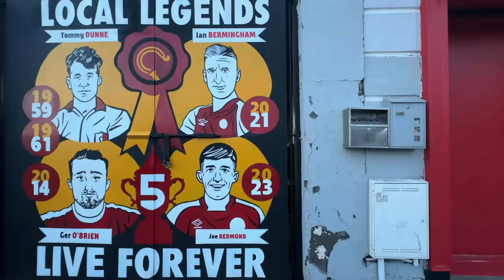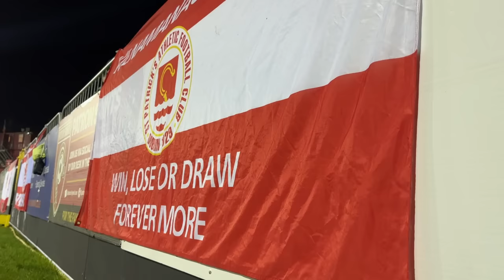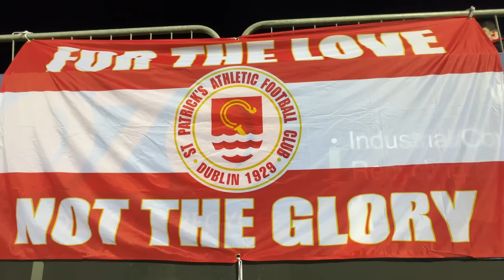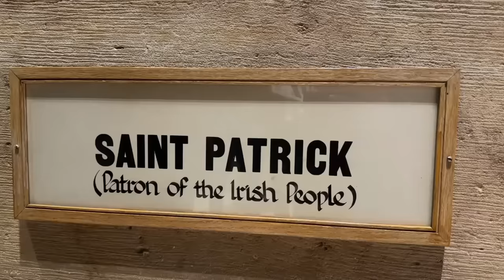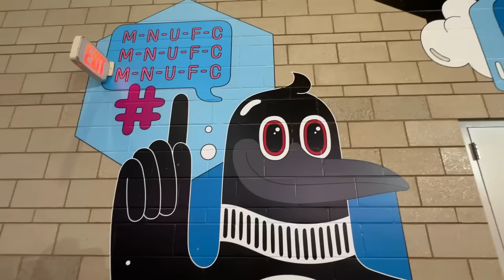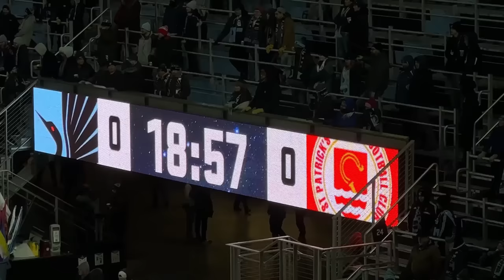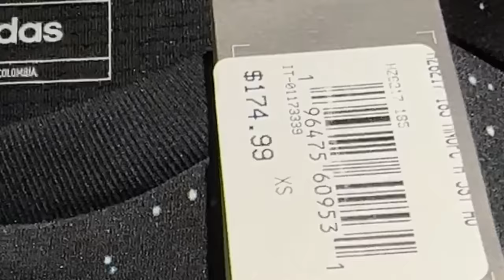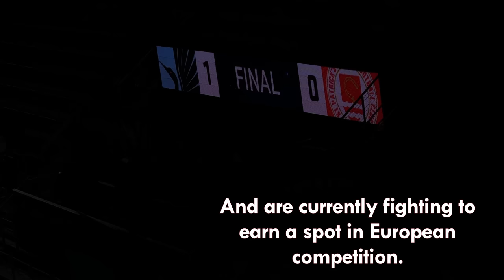When Irish Football Meets the MLS…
Music licensed from Lickd.
Dreams (Acoustic Version) by The Cranberries, License ID: XA832z10d16